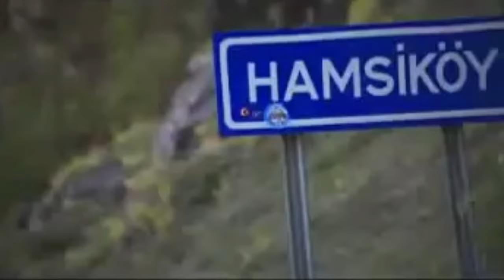Hamit Çakıcı - Of Of (Official Video)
Yapım : Mona Müzik
Albüm : Git Yolun Açık Olsun
Eser Adı : Of Of
Yorumcu & Seslendiren : Hamit Çakıcı
Yapım Yılı :  2012